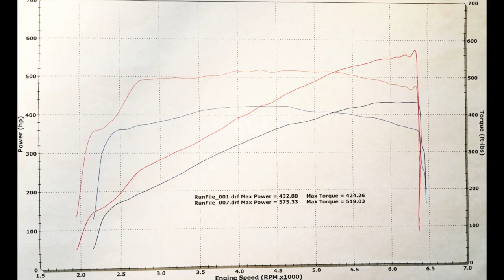2016 Scat Pack Supercharged Dyno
2016 Challenger Scat Pack With Magnuson Supercharger.

Boost on dyno chart reads 4.25 psi. Next step is forged pistons and rods to allow 10-12 psi.